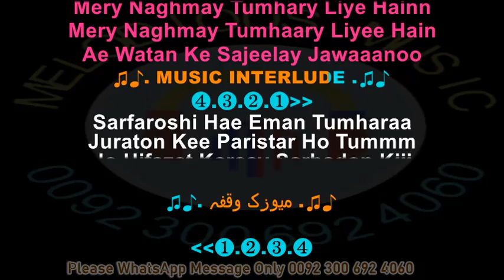Ae Watan Ke Sajele Jawano@noorjahankaraoke KARAOKE With Lyrics Noor Jahan 3 301